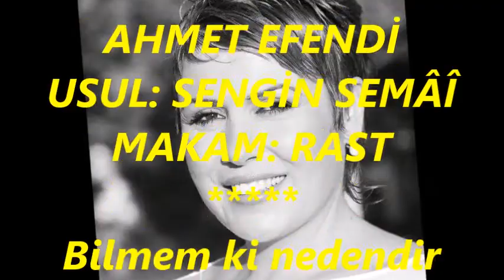Belgin EROL GÜNDOĞDU-Bilmem Ki Nedendir Bana Sen Hor Bakıyorsun (RAST)R.G.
SOLİST:
*BELGİN EROL GÜNDOĞDU*
VİDEOYU YAPAN:
RECEP GAYRETLİ
GÜFTE:---
BESTE: SELANİK'Lİ AHMET EFENDİ
USUL: SENGİN SEMÂÎ
MAKAM: RAST
Bilmem ki nedendir bana sen hor bakıyorsun
Yapma güzelim böyle yürekler yakıyorsun
N'oldun niye gittin ne tarafta çakıyorsun